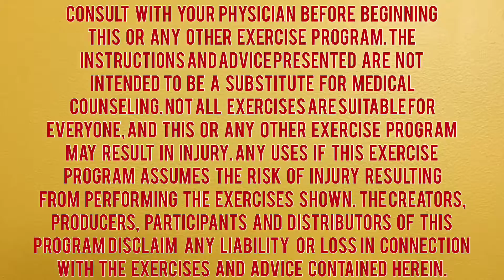Upper Body Challenge: Bonus Workout #2